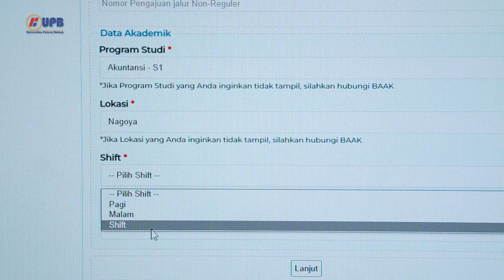GERCEP Gaess !!! Daftar ke Universitas Putera Batam Masih Tersedia lo Promo-Promo menarik buat kamu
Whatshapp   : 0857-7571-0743